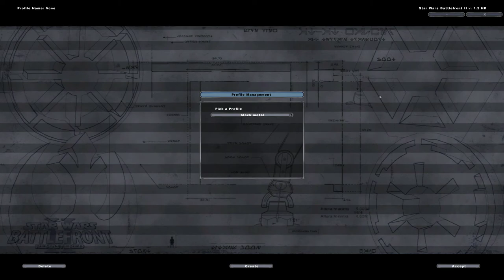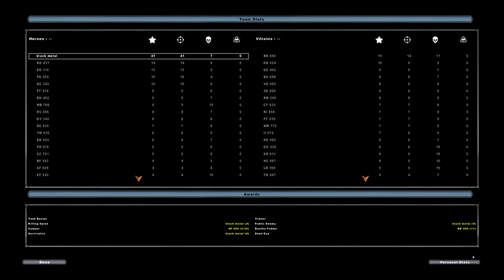Star Wars Battlefront II 2005 yavin temple complex empire jedi temple hero assult,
the mustafar map was lacking sound sorry about that other then that great map